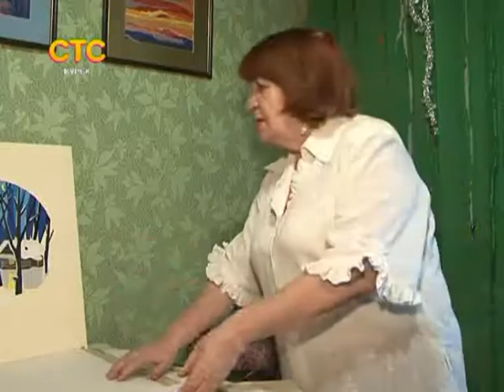СТС-Курск. Городские истории. Оракал. 10 апреля 2015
orakal_logo.avi